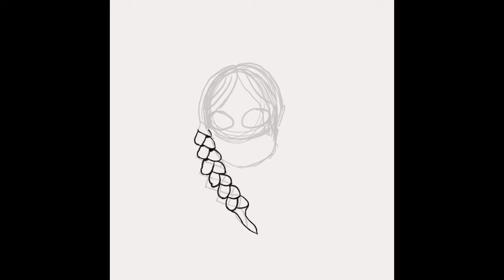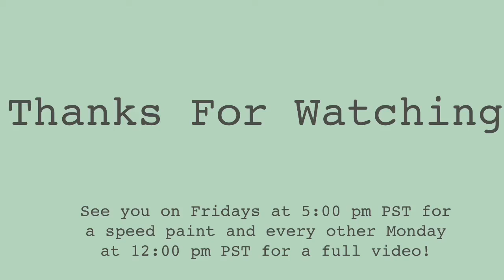Sketchtember Day 4: Katniss Everdeen (Procreate Speedpaint Fan Art)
Today I drew Katniss since I’ve been doing a Hunger Games re-watch! I decided last minute to add the mockingjay pin in the background and overall I really like how it turned out. I was actually intending for this to be just a sketch and not a finished piece but I decided to color it.
I will also probably do more fan arts in the future.
Anyways, have a good day and may the odds be ever in your favor! 💛
Links: